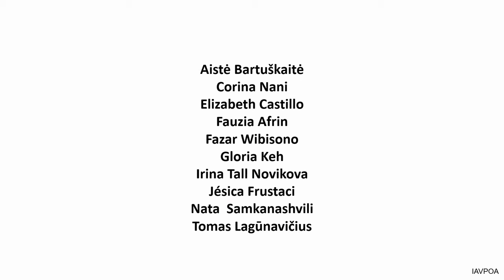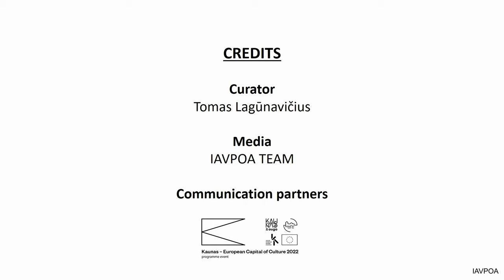7TH PAINTING BIENNALE “OPTIMISTIC DESPAIR”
7TH INTERNATIONAL PAINTING BIENNALE “OPTIMISTIC DESPAIR”

00:00:30   Aistė Bartuškaitė
00:00:52   Corina Nani
00:01:26   Elizabeth Castillo
00:01:38   Fauzia Afrin
00:01:48   Fazar Wibisono
00:02:10   Gloria Keh
00:02:44   Irina Tall Novikova
00:02:55   Jésica Frustaci
00:03:28   Nata  Samkanashvili
00:04:03   Tomas Lagūnavičius
All artists will receive a digital participation certificate.